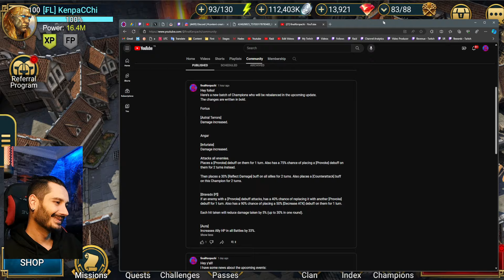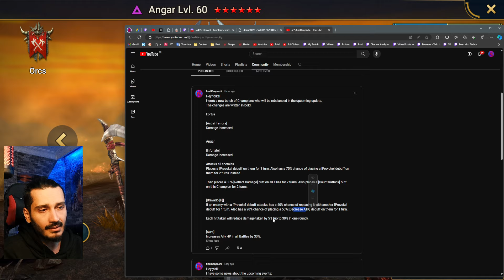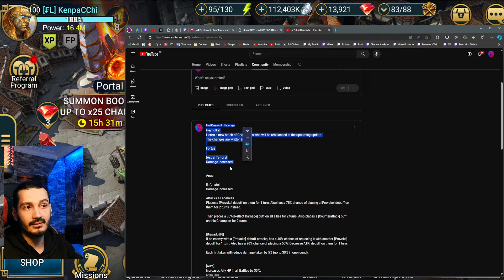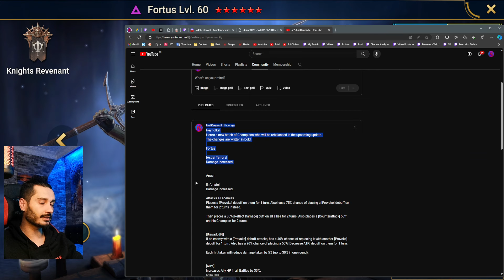Plarium, Too Early for April Joke! Fortus, Angar "Rebalance" | Raid: Shadow Legends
Twitch [Twitch Streaming Every day at Clan Boss Reset!]
Discord [Become best Garlic Community!]
Twitter [Sharing some news there!]

★ 20k Channel Point or 1 Sub or 200 Bits [Dungeon, Doom Tower, Faction War, Classic Arena Takeover]
★ 25k Channel Point or 2 Sub or 400 Bits [Tag Team Arena Advice]
★ 30k Channel Point or 3 Sub or 600 Bits [Hydra Team Build]
★ 1000 Bits [Hydra Run]
★ 1000 Bits [Gear Cleanse]

If you guys download Raid Shadow Legends from these links can helps a lot!

Much Love!